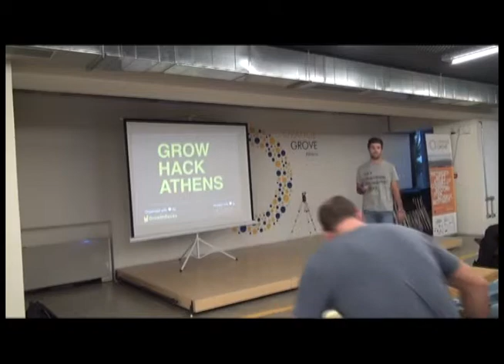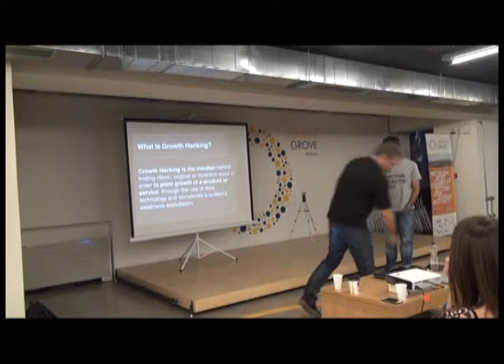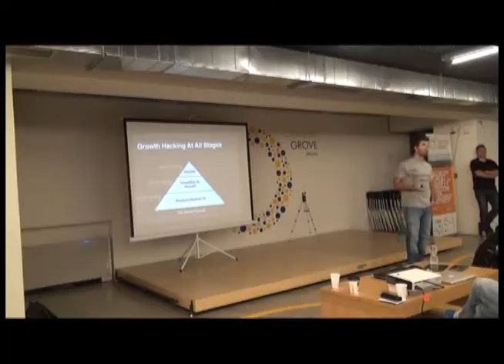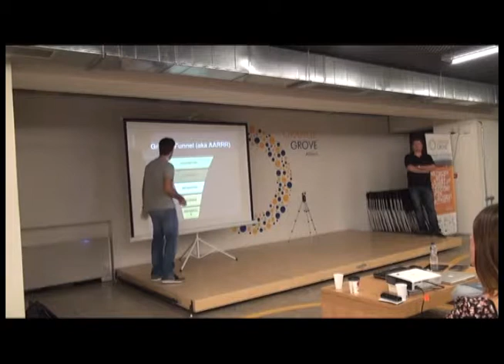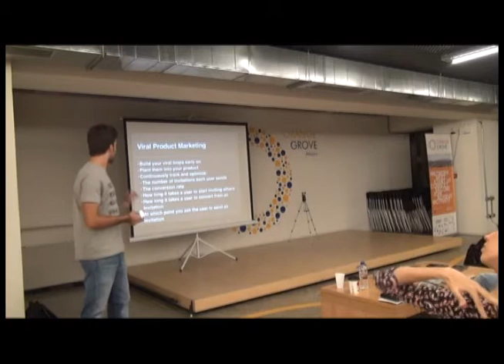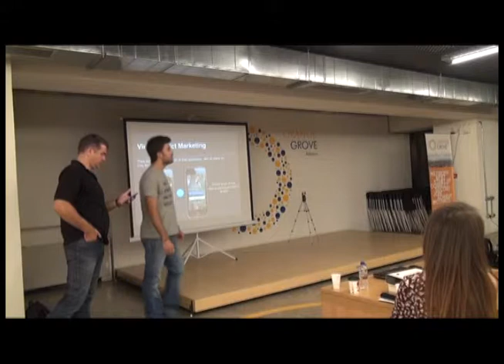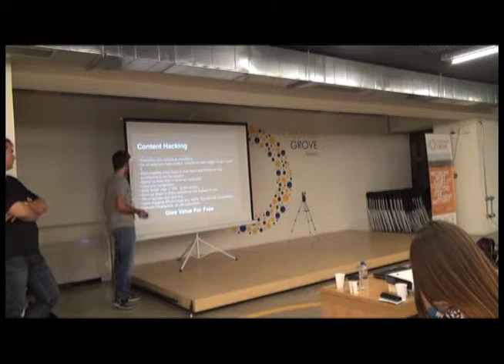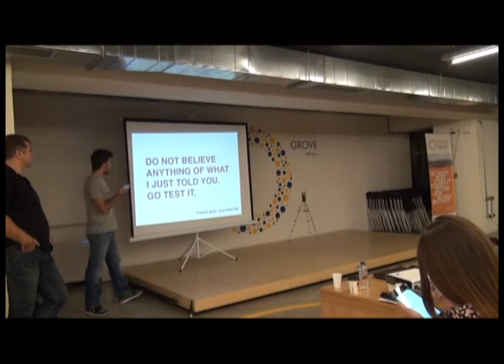Grow Hack Athens Pt.1: Growth Hacking Seminar For Web Apps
This is the first part of the Grow Hack Athens presentation by GrowthRocks, entitled GrowHackAthens: Growth Hacking For Web Apps. The event took place at Orange Grove|Athens,Greece on September 18th, 2014
Instructor:
Savvas Zortikis | VP GRowth for GrowthRocks